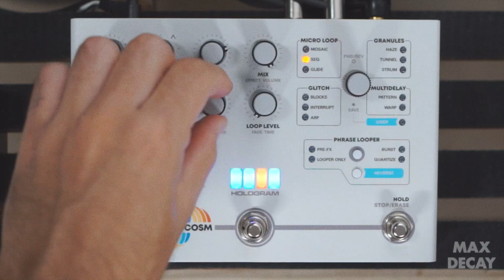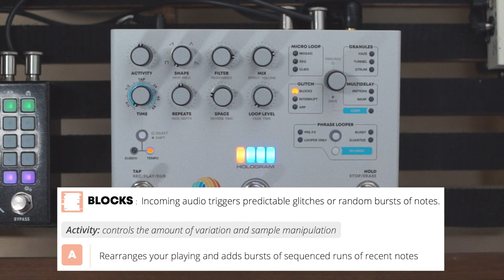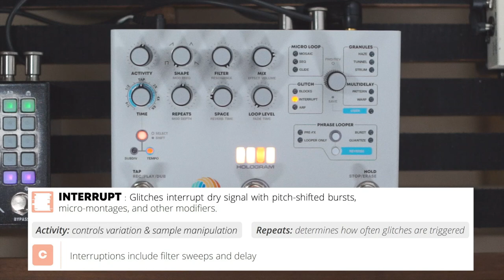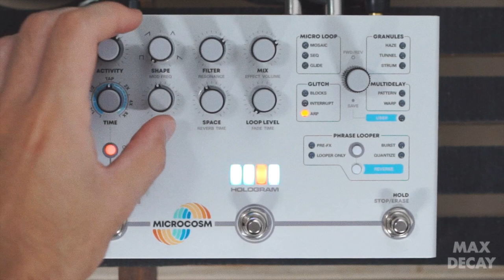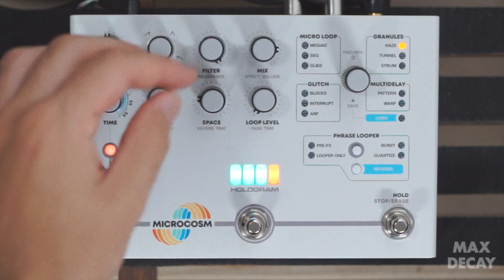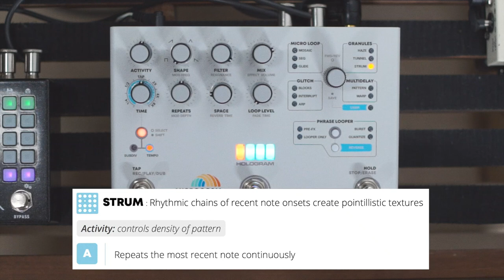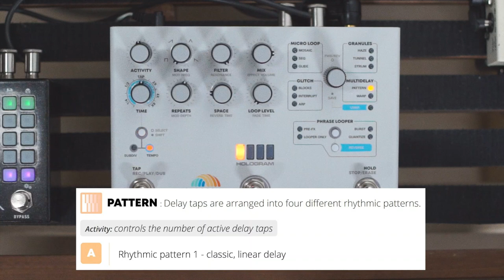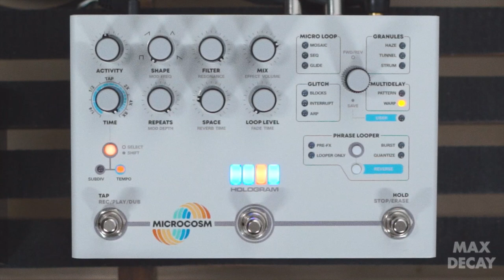Hologram Electronics Microcosm Demo – All Effect Modes – Stereo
The long awaited Hologram Electronics Microcosm is here.

This is a run through of the 11 effect types that this pedal offers, recorded in stereo. Each effect has 4 variations, so you will find a total of 44 preset sounds in this video. This is not a demonstration of every single feature of this pedal. Microcosm is a deep device so I will be breaking features up into multiple videos.

Video breakdown:
0:00 - Dry Signal
0:16 - Mosaic A
2:24 - Mosaic B
3:37 - Mosaic C
5:10 - Mosaic D
7:09 - Seq A
8:19 - Seq B
9:52 - Seq C
11:00 - Seq D
13:00 - Glide A
14:17 - Glide B
14:43 - Glide C
15:38 - Glide D
16:50 - Blocks A
17:53 - Blocks B
18:40 - Blocks C
19:17 - Blocks D
20:08 - Interrupt A
21:35 - Interrupt B
22:27 - Interrupt C
23:36 - Interrupt D
24:53 - Arp A
26:28 - Arp B
28:10 - Arp C
29:07 - Arp D
29:52 - Haze A
31:30 - Haze B
32:58 - Haze C
34:01 - Haze D
35:41 - Tunnel A
36:58 - Tunnel B
38:03 - Tunnel C
38:49 - Tunnel D
40:10 - Strum A
41:07 - Strum B
42:20 - Strum C
43:09 - Strum D
44:10 - Pattern A
45:55 - Pattern B
47:07 - Pattern C
47:58 - Pattern D
49:20 - Warp A
50:36 - Warp B
51:51 - Warp C
53:02 - Warp D

Full signal chain:
Strat
Keeley Compressor Plus
Hologram Electronics Microcosm
Strymon Iridium
Audio Interface

Music Gear:
Boss TU-3 Chromatic Tuner
Keeley Compressor Plus
Electro Harmonix Pitchfork
J Rockett The Dude V2
GFI System Clockwork Delay V3
GFI System Specular Reverb V3
Walrus Audio Slo
Fairfield Circuitry Meet Maude
Empress Effects Reverb
Empress Effects ZOIA
Hologram Electronics Infinite Jets
Hologram Electronics Dream Sequence
Elektron Digitakt
Arturia Microfreak
Novation Launchkey Mini
Alesis V49

Camera and Lighting:
Main Camera
Secondary Camera
Main Tripod
Secondary Tripod
LED Lights
Soft Box
Boom Arm
Lens Adapters
Light Stands
Articulating Arm

Workstation:
Audio Monitors
BenQ Monitor
Trackball Mouse
Electric Standing Desk